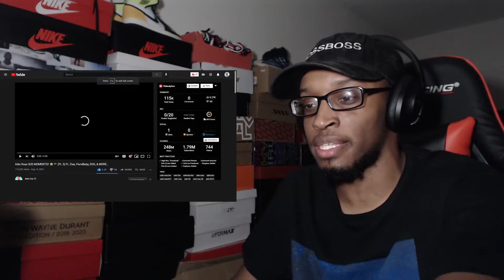Adin Ross SUS MOMENTS!! 😂🏳️‍🌈 (Pt. 3) Ft. Zias, PamiBaby, DDG, & MORE.. REACTION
Link to channel: @AdinRoss